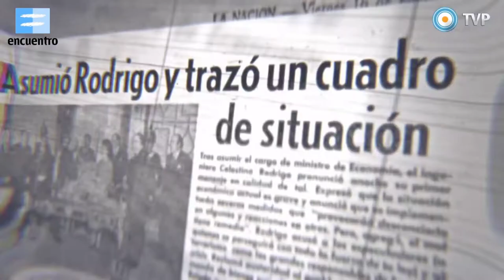¿Qué fue el Rodrigazo? Felipe Pigna